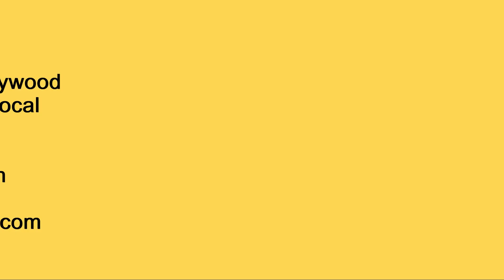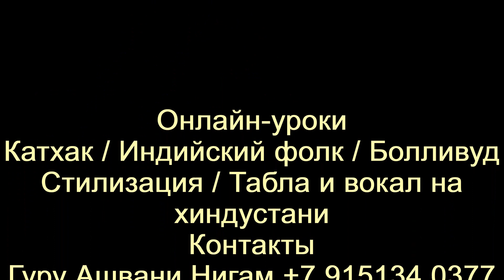Tarana Rag Jog | Alexandra Shmelova | Maria Oraevskaya| Stage Performance | Exam